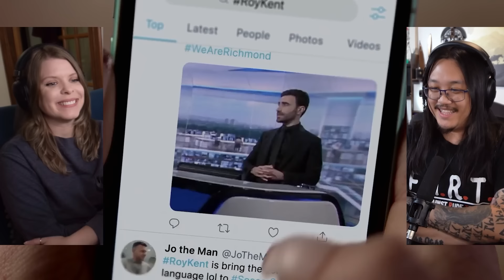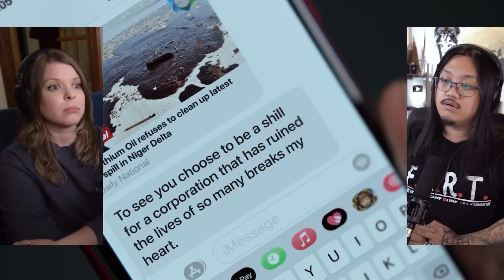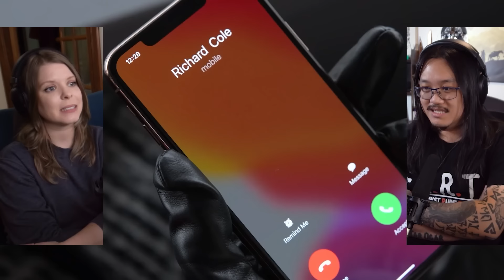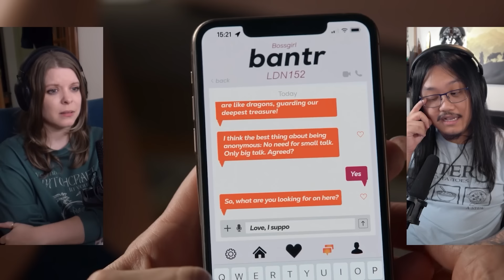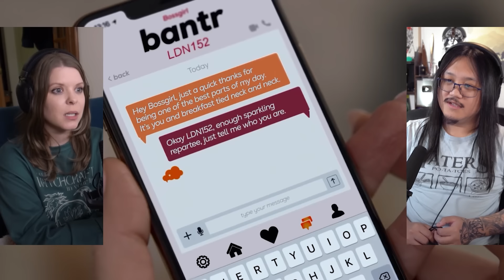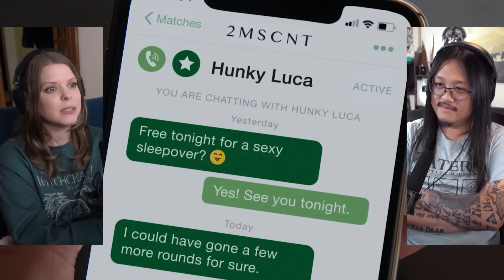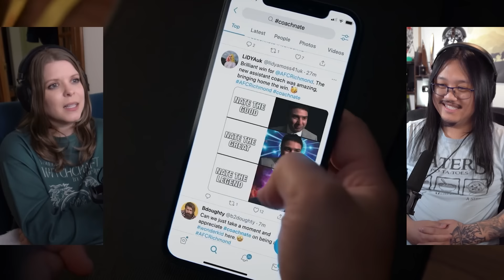Ted Lasso Season 2 - Part 1 Ep 1-6 | Canadian First Time Watching | TV Movie Reaction | Commentary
Simone & George are reacting to Ted Lasso Season 2 Episode 1 to 6 for the first time! Canadians React!

00:00 - Intro
00:59 - Episode 1
11:12 - Episode 2
20:32 - Episode 3
30:06 - Episode 3.5
31:48 - Episode 4
39:51 - Episode 5
47:28 - Episode 6
54:53 - Discussion